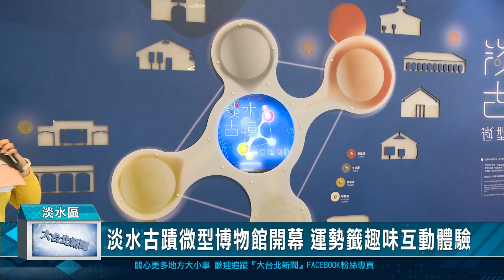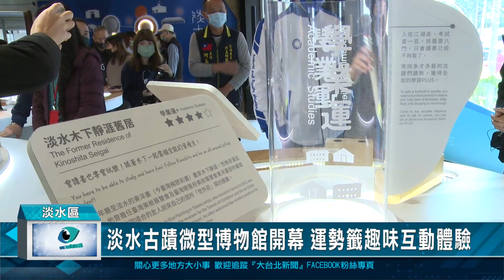淡水古蹟微型博物館開幕 運勢籤趣味互動體驗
今年是新北市立淡水古蹟博物館成立18周年，特別推出「光陰淡水－18歲靚事」系列活動，每個月將推出各種不同型態的體驗活動，讓大眾用特別的視角重新認識新北淡水的古蹟，今（3）日新北市文化局長龔雅雯特別搶先開箱在得忌利士洋行推出的「淡水古蹟微型博物館」，帶領遊客一次飽覽淡水區12座文化資產與他們專屬的光陰故事